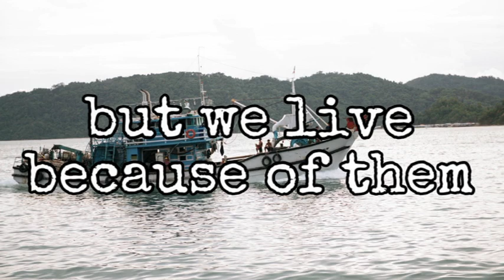Fight against ocean plastic waste - coexist